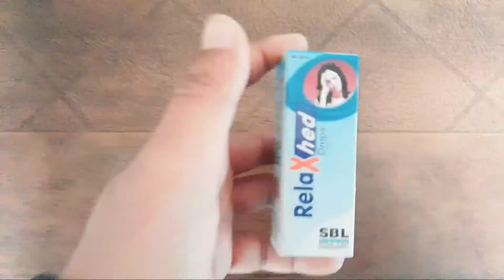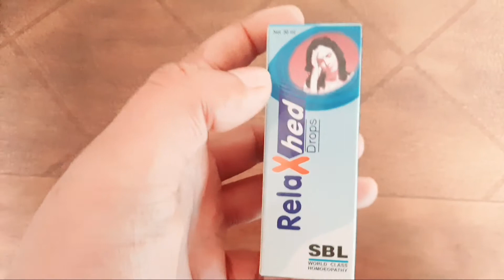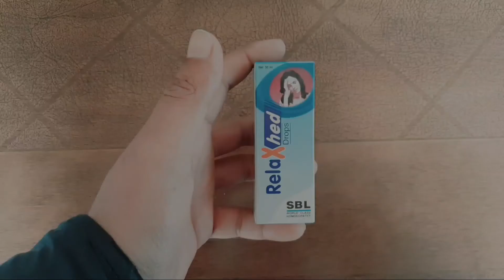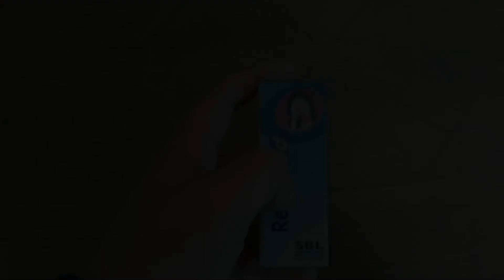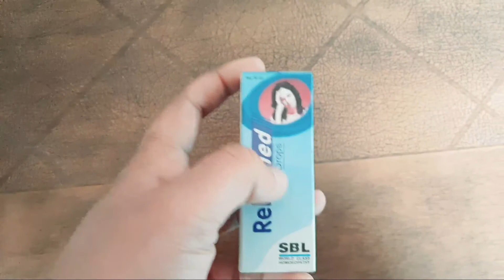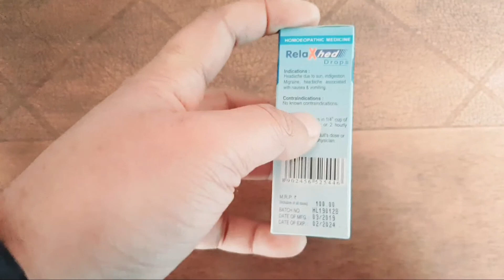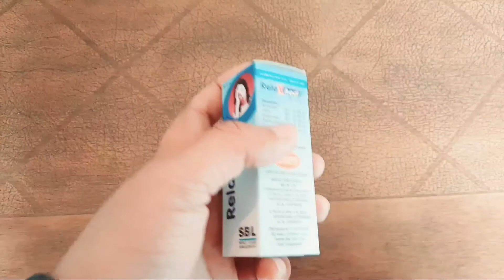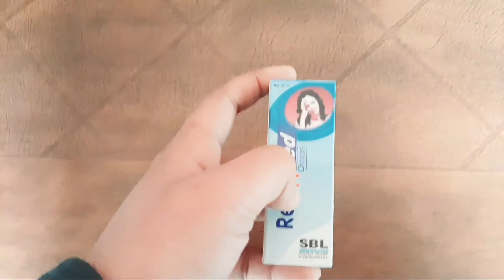Sbl Relaxhed Drops Full Review In Hindi Sbl Relaxhed Drop Used For Migraine Disease Headache Disease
About Watch In This Video - Watch This Video To Know About"

LIKE ll SHARE ll COMMENT ll SPREAD ll LOVE ll

Welcome To All Of You This Channel :-

Stay Happy 🙂 ll Stay Safe 🙏 ll Stay Healthy